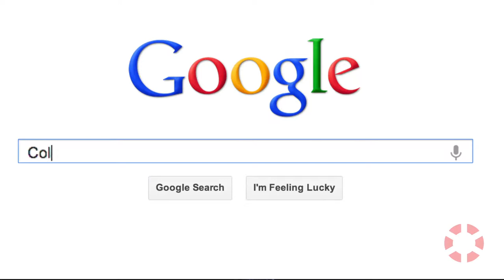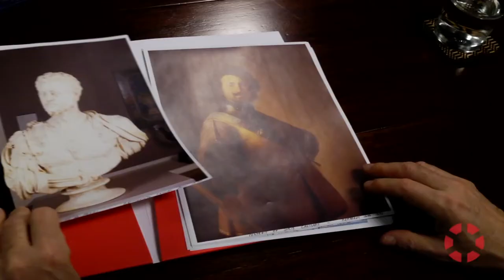Announcing Colin B. Bailey as the Director of the Fine Arts Museums of San Francisco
Introducing Colin B. Bailey as the New FAMSF Director